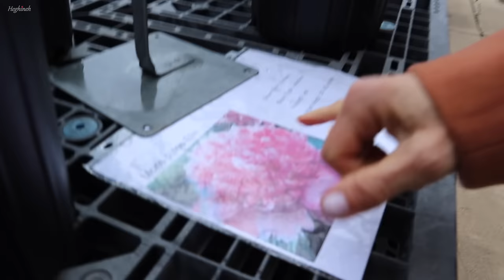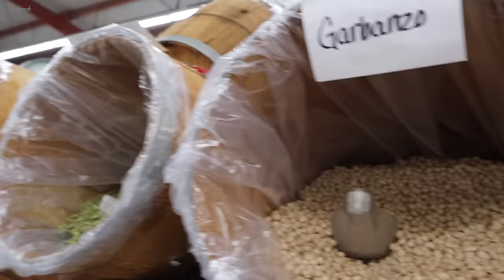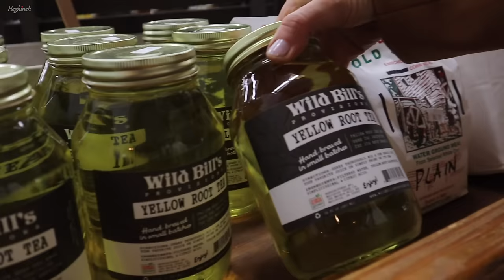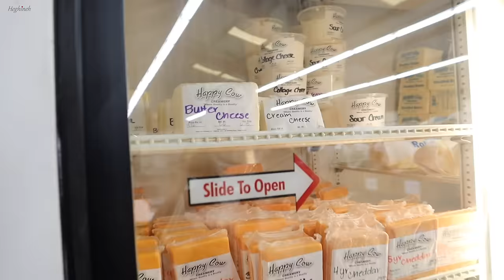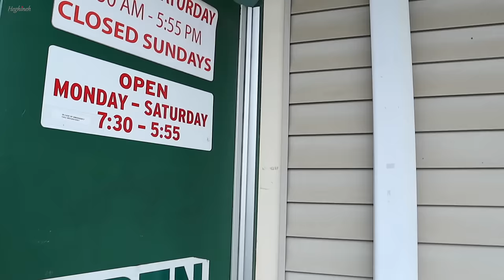Цветочный Шопинг из Фермерского Маркета | Продуктивные Выходные 🎶💃🏻 | Эгине | Семейный Влог